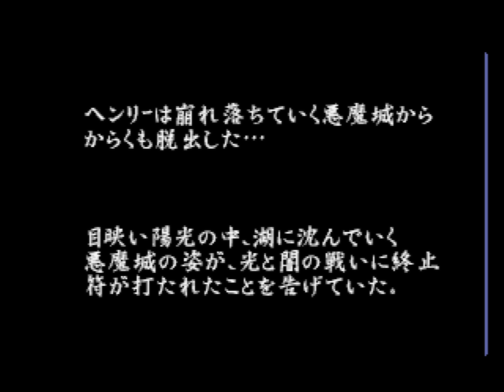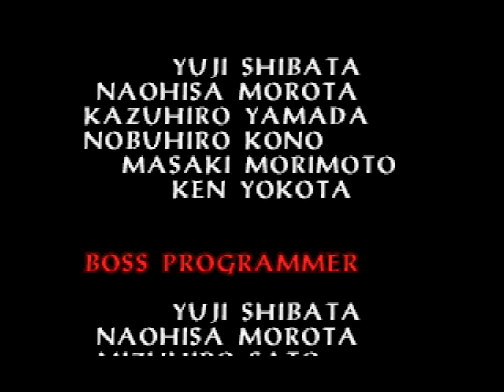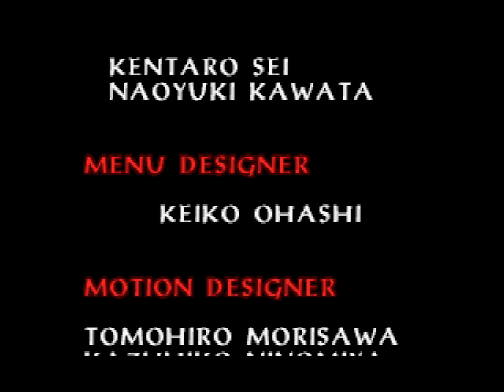[TAS] N64 Castlevania: Legacy of Darkness "Henry" by zggzdydp in 14:00.97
Legacy of Darkness is the second Castlevania game on the N64. This quick run uses the gun slinging Henry, who is available from the start in the Japanese version.

Henry's objective is to rescue 6 children found in 6 stages within a specified time.